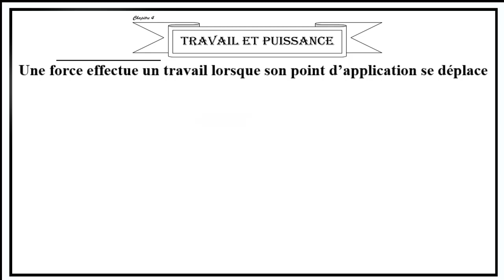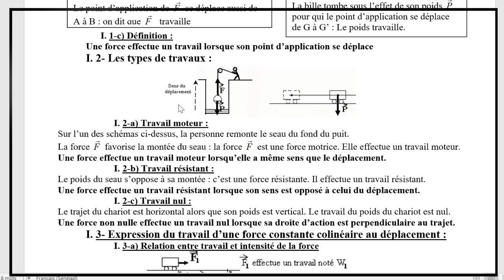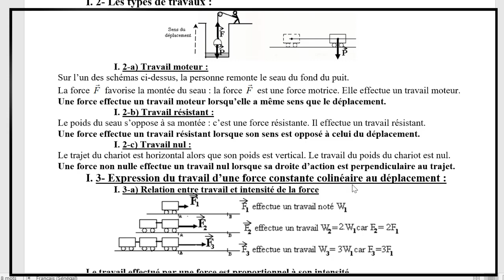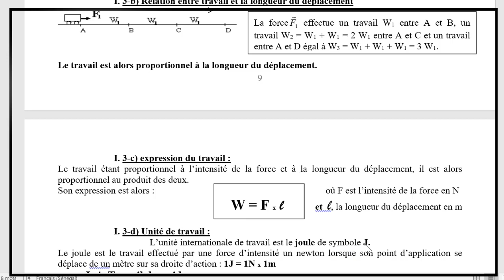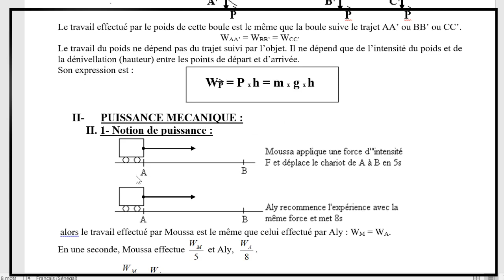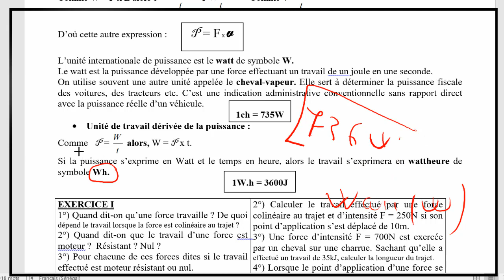Sciences physique : Travail et Puissance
Dans cette vidéo, on va étudier les notions suivantes : le travail et la puissance mécanique.
Après avoir appris et bien maitriser le concept de la force en sciences physiques. On peut s'attaquer au travail et la puissance qui ont un lien direct avec la force en mécanique.